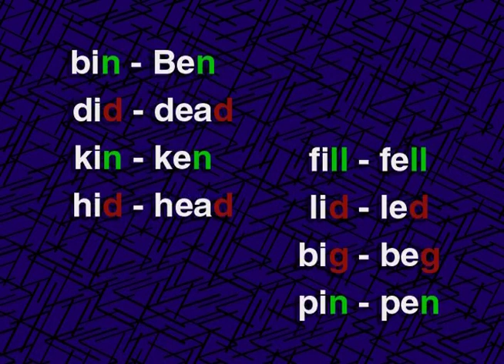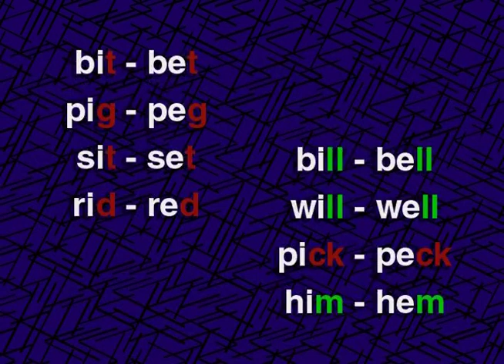DVD 2 Master Spoken English - 02.3 Minimal Pairs - 10 big beg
englishinaminute
learning english voa
lessons english
speaking english
englishclass101
friends learn english
gamestolearnenglish
lingokids english
study english
study english with us
talk english
voa english
100 common english conversations
101 learn english
5 minutes english
cambridge speaking
english7levels
englishpod101
engvid emma
engvid english
learnamericanenglishonline
study vocabulary
tolearnenglish
10 minutes english
101 english conversation
15 minutes english
2 minutes english
3 minutes english
30 minutes english
5 minutes english listening
500 english conversation
7 minutes english
7els learning english
apps4speaking
bbc lingohack
engvid beginner
grammar collins
grammar listening
ispeak english
learnenglishteam
learningapps english
lingoni english
listening british
memrise english
mondly english
shakespeare speaks
voa special
x3english learn